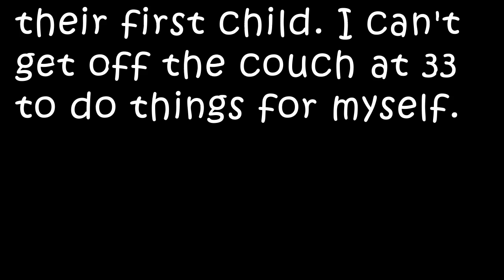II Sex or Jokes II 49 Year Old Women